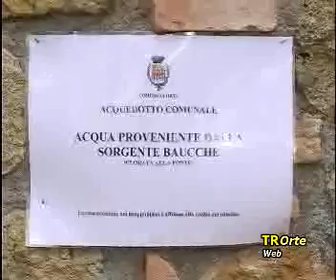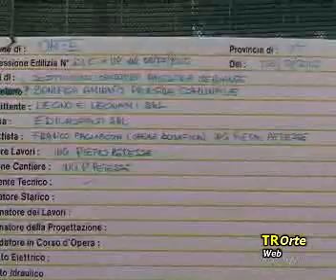TRO TG Magazine 0502